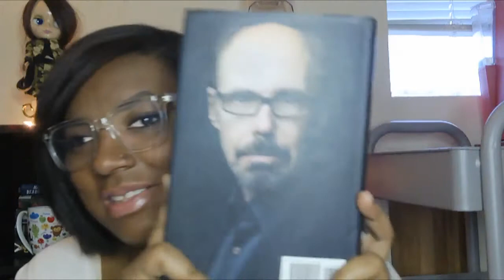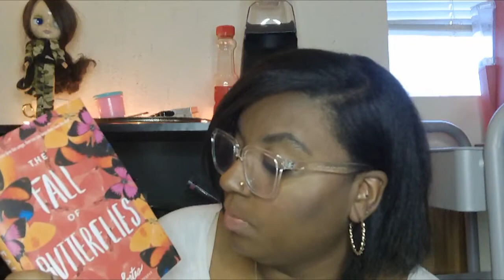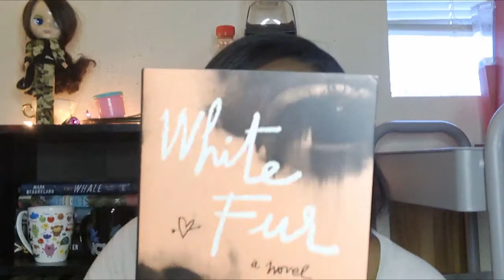January 2021 TBR: What I Will Be Reading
Hello! My name is Cortney and in today's video, I will be sharing my January 2021 TBR. These are the book I will be reading this month. There is a bit of a theme because these are also books that I haven't finished or DNFed. I really just want to get these books read, so if I don't like them I can get rid of them. I hope you enjoy it! ❤️🌻

BOOKS MENTIONED
Home Before Dark by Riley Sager
Four Blind Mice by James Patterson
Impact by Douglas Preston (book 3 in the series)
The Kill Room by Jeffery Deaver (book 11 in the series)
Mirror Mirror by Cara Delevingne with Rowan Coleman
A Perilous Undertaking by Deanna Raybourn (book 2 in the series)
The Fall of Butterflies by Andrea Portes
Invisible City by Julia Dahl
Passenger by Alexandra Bracken
White Fur by Jardine Libaire